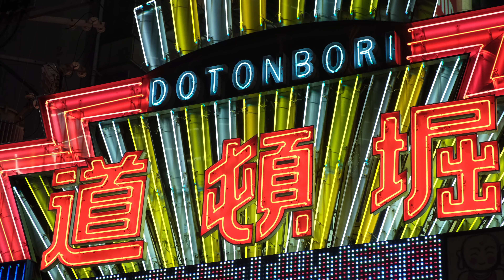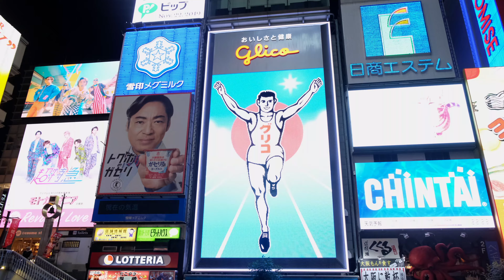JAPAN | Travel Film in 4k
TOKYO - OSAKA - KYOTO - MT. FUJI - SAPPORO - NISEKO VILLAGE - TOKYO JAPAN TRIP 2019.

Media Contributor: Adrian Samonte